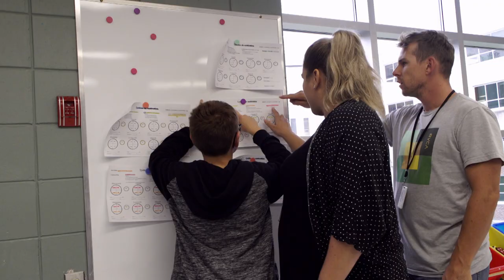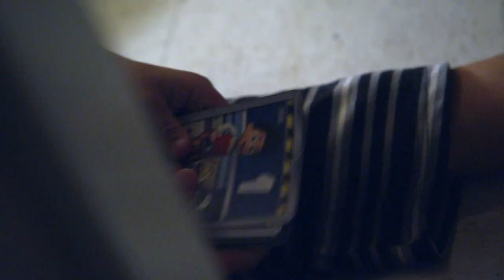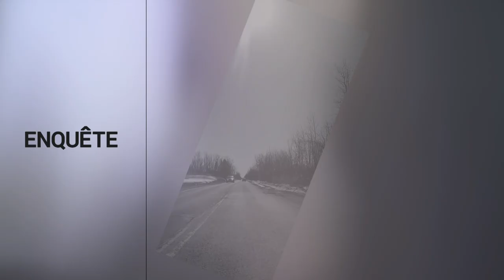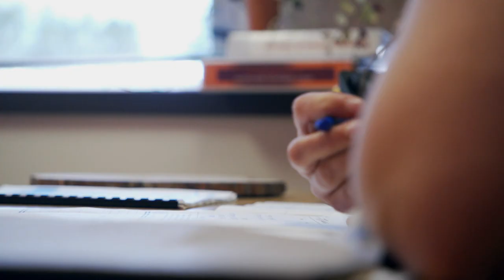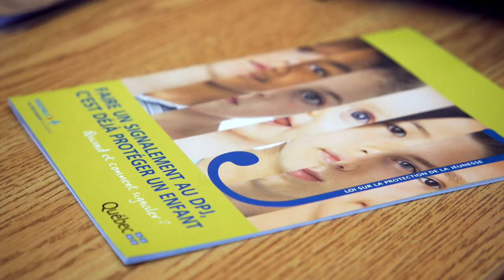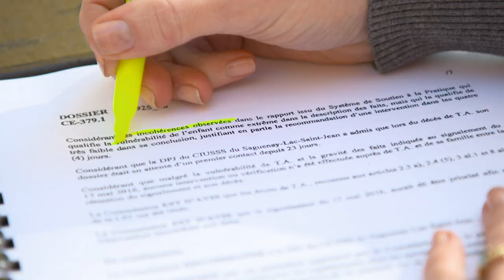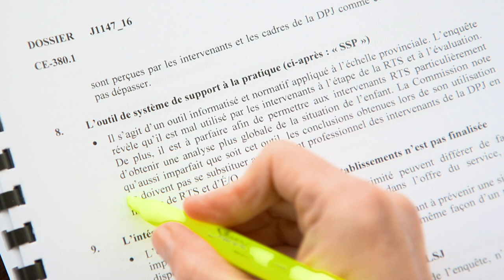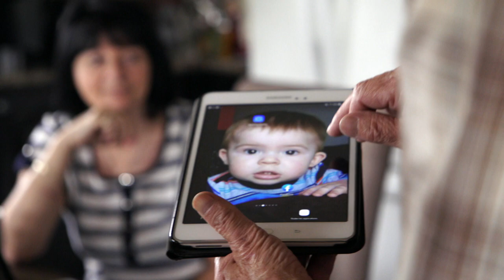Enquête | DPJ vue de l’intérieur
Reportage du 14 novembre 2019

La DPJ de l’Estrie n’est pas la première à avoir été pointée du doigt pour la mort d’un enfant qu’elle était censée protéger. Au Saguenay Lac St-Jean en 2016, un petit garçon est mort de ses blessures alors que son cas ait été signalé à la DPJ.

Nous avons voulu comprendre si cette tragédie avait changé les choses au Saguenay.
Durant deux semaines, matin, midi et soir, nous avons suivi le quotidien de ceux qui travaillent à la DPJ,  de ceux qu’elle protège, et de ceux qui la subissent. Nous avons découvert que le choc du drame avait effectivement provoqué des réformes, mais que des outils dysfonctionnels... sont toujours en place.

Journaliste : Pasquale Turbide
Réalisateur : Alain Abel
Monteurs : Bernard Lapointe, Rebecca Moreel
Caméramans : Jean-Pierre Gandin, Sébastien Gauvin-Blanchet